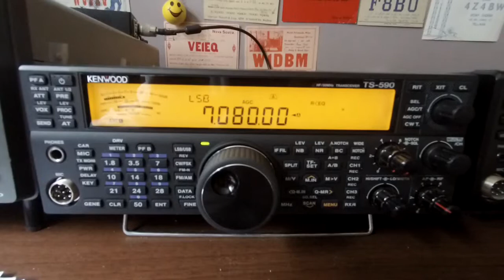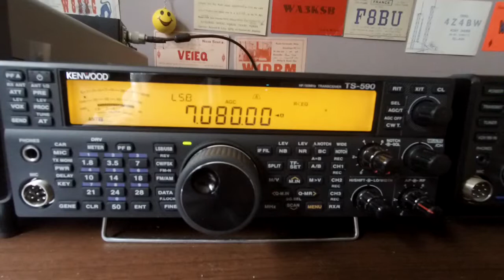20m Special Event Station RP74GE 4 5 19 @ 1642 UTC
RP74GE POBEDA-74 in honour of City of Military Glory - Yelets. received in Manchester England Loc IO83tl using Kenwood TS-590SG, with an SDRplay RSP1A, SDR Console & HRD for Rig Control, the Antenna 1 is a Wellbrook ALA1530PE Active Loop Antenna, Into a Heros Technology Galvanic Isolator, Antenna 2 is a  Cross Country Wireless HF Active Loop Antenna (Indoors) Thanks For Watching 73 & 44 Jeff MA3112SWL
Further Information